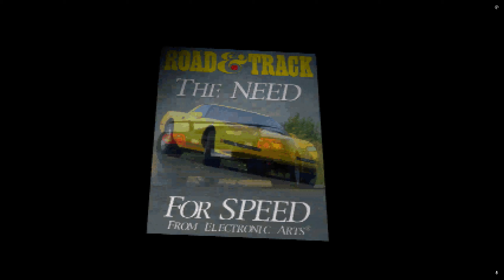The Need for Speed - 1994 - This game has soul? - Dodge Viper RT/10 VS Corvette ZR-1 - Alpine - #4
retrogames This game better than new series of the game. This game has soul ;)